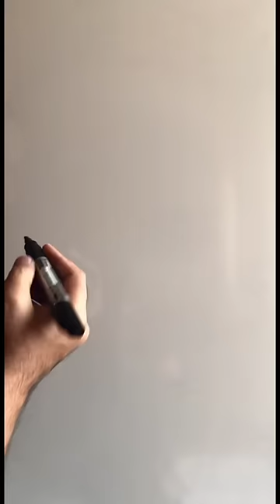howtodraw nasılçizilir art drawing school students song music musica songs car mountain